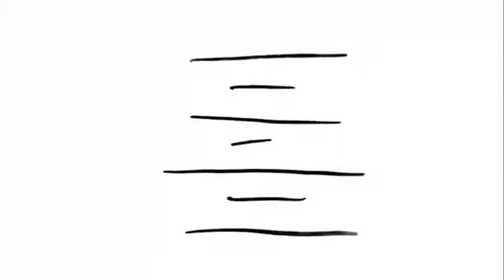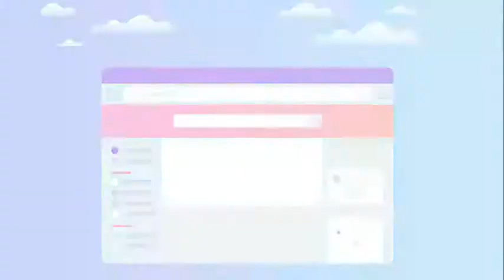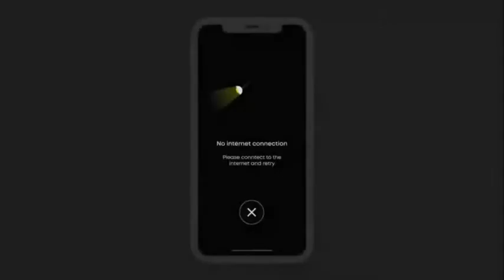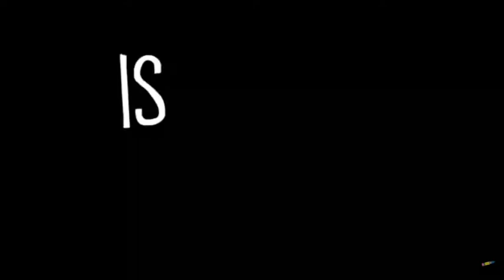Is Technology Helping or Hurting